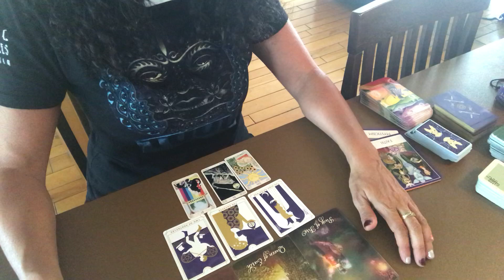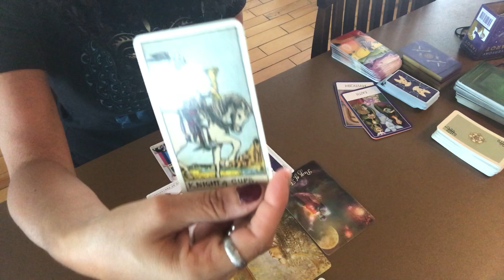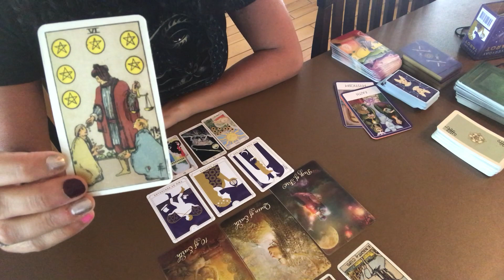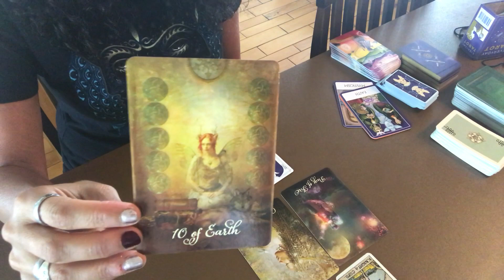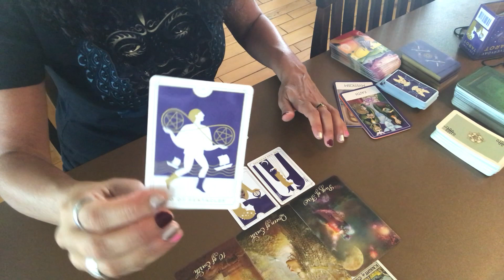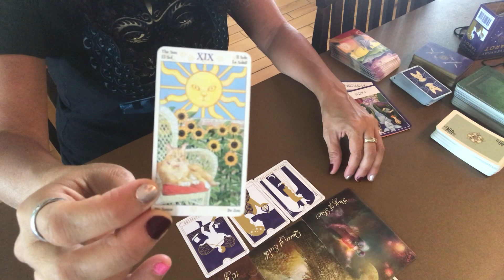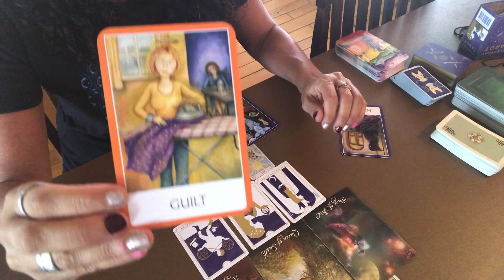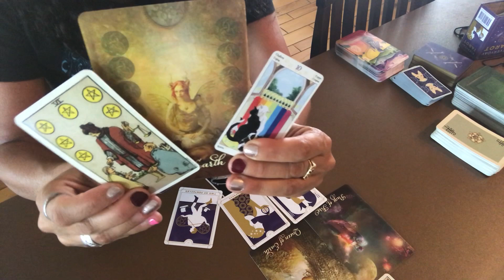Love Reading for July 15th to the 31st, 2019 English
I will be doing my readings in English and translating them in French for my French clientele.

Sandra